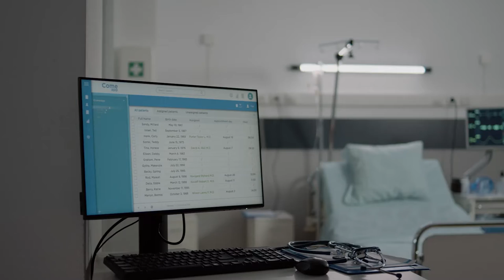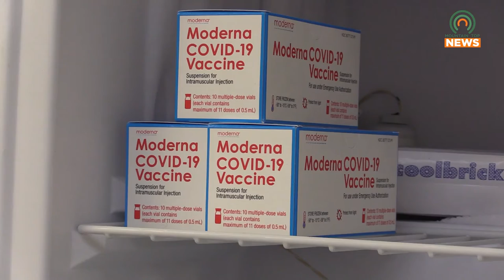Pikeville Medical Center Sheds Light on Omicron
As the Omicron variant of COVID-19 continues its rampage across Pike County and the United States, some may be wondering how the virus differs from its counterpart Delta.